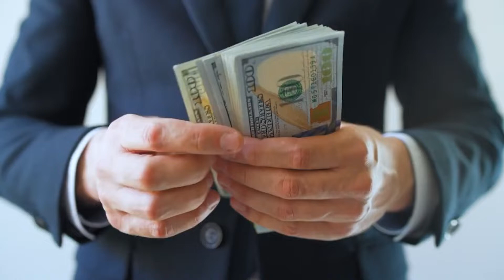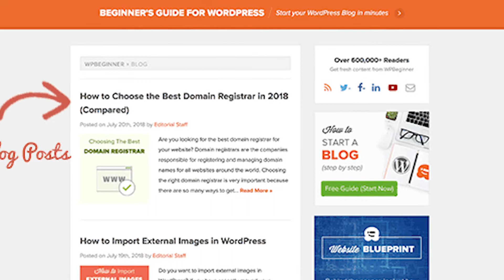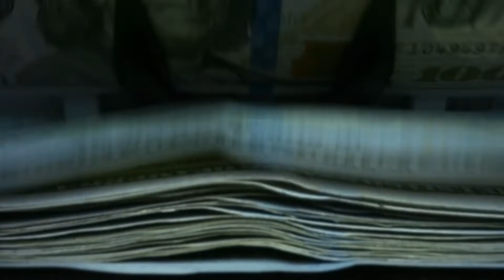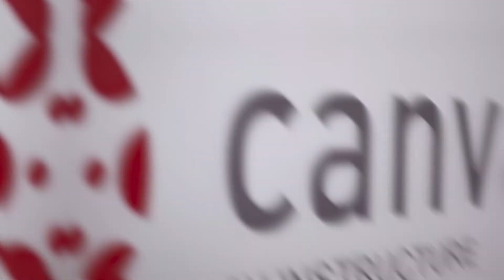TOP 5 INVESTMENTS Of All Time For Passive Income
Today we're looking at TOP 5 INVESTMENTS Of All Time For Passive Income